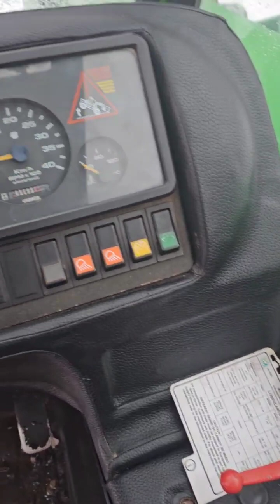Телескопический погрузчик Merlo P3513 экспресс-обзор от Пудан Дениса